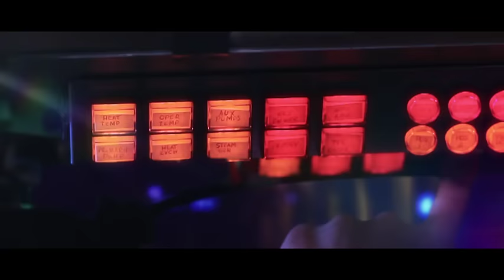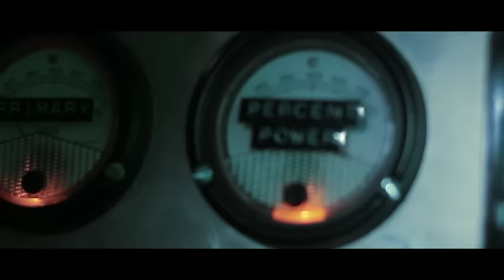Reason - "Window of Time"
'Window of Time' is the first single and title track from Reason's last ever LP released November 4th 2011.

Directed by Carl Allison
Cinematix Media

With special thanks to Pegz, Shane the Crane, Cammy, Grunderz & DJ MASTA.